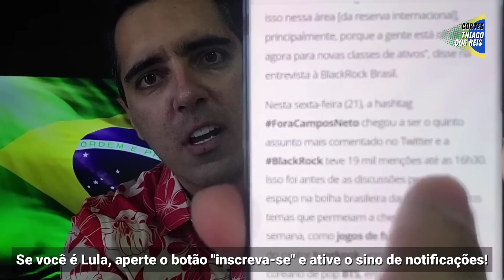CAMPOS NETO COMPROU BRIGA ERRADA!!